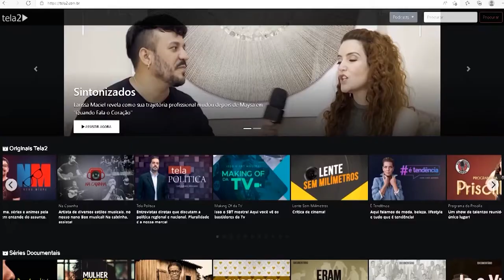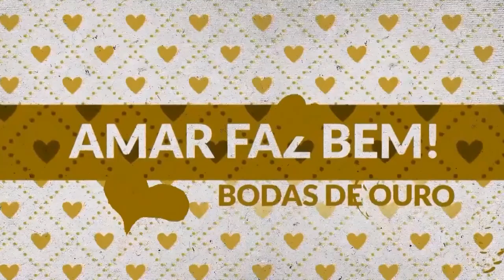Seja um doador de sangue | Pod Doutor